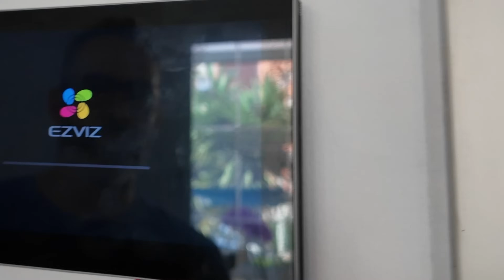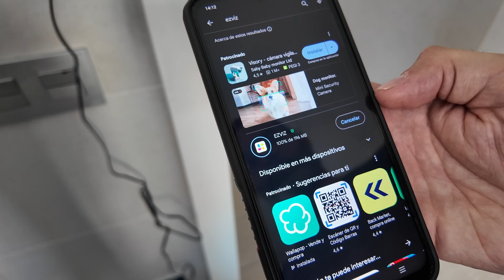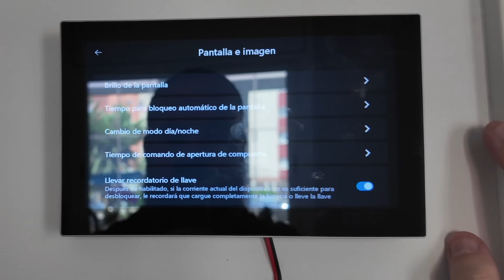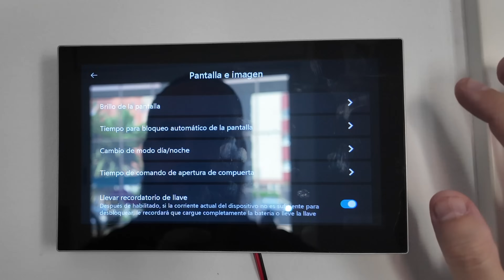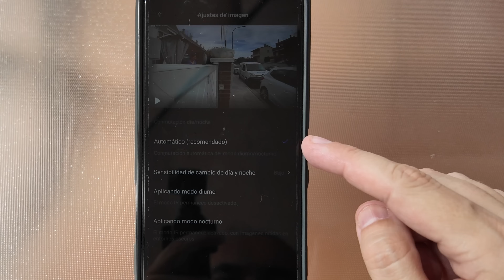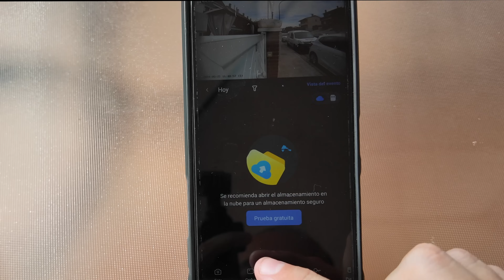El mejor videoportero sin cables wifi Ezviz ep7 instalación videoportero cómo instalar videoportero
Ezviz EP7videoportero en oferta
valido desde 03/06/2024  15:00  CEST ——15/06/2024  23:59  CEST

caracteríticas técnicas Ezviz EP7:

Conexión sin Cables & Panel Solar Incluido. EZVIZ videoportero inalámbrico EP7 puede funcionar sin problema incluso si la electricidad y el cableado de red de su casa no están previstos para la gran entrada. El intérfono exterior viene con una batería desmontable fácil de cargar y admite funcionamiento con energía solar. Se comunica con el monitor interior mediante WiFi sin necesidad de cables de conexión largos y molestos.

Monitor Táctil Todo en Uno para Comunicarse y Controlar. La pantalla táctil a color de 7 pulgadas es donde configura y administra su interfono exterior, responde a los visitantes y guarda videoclips importantes. Cada vez que un visitante llama a su puerta, la pantalla interior se iluminará automáticamente para informarle quién está afuera. Puede abrir la puerta con un clic simple en el monitor.

Desbloqueo con Flexibilidad & Teclado de Control de Acceso. Entrar a su casa ahora es más rápido y sencillo de lo que imagina. Simplemente abra la puerta con una tarjeta CPU inteligente (viene con 3 tarjetas CPU inlcuidas) o ingrese un código de acceso. Si accidentalmente se queda fuera de su casa, el teclado garantiza que siempre podrá entrar con facilidad. Además, puede abrir la puerta en remoto para los invitados a través de la App EZVIZ, o crear códigos de acceso temporales para ellos.

Resolución 2K & Audio Bidireccional. La resolución 2K y el ángulo de visión de 162° brindarán imágenes nítidas y ultraanchas. Funciona perfectamente en circunstancias de poca luz y proporciona visión nocturna infrarroja de hasta 5 metros. Incluso si no está en casa, EP7 se asegura de que no se pierda ni una visita. Puede recibir una llamada en su móvil si se toca el timbre y puede responderla en remoto con la App EZVIZ. El cambiador de voz ayuda a proteger aún más su privacidad.

WiFi Halow de Alto Rendimiento & Diseño Resistente a la Intemperie. EZVIZ videoportero EP7 utiliza la tecnología Wi-Fi HaLow para permanecer fuertemente conectado al monitor interior a pesar del largo alcance de transmisión y las paredes gruesas, mientras optimiza inteligentemente el uso de la batería. Admite WiFi de 2,4 y 5G. Diseñado para exteriores, el interfono solar EP7 está listo no solo para condiciones climáticas adversas, sino también para aprovechar el poder de la naturaleza.